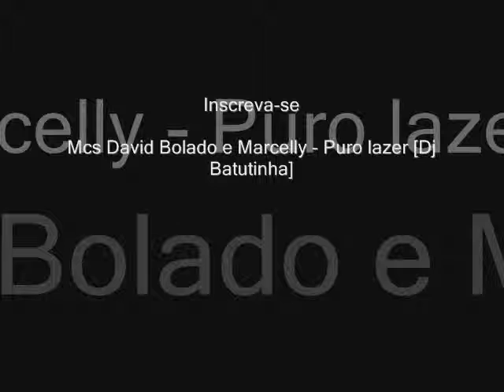Mcs David Bolado e Marcelly - Puro lazer [Dj Batutinha].wmv